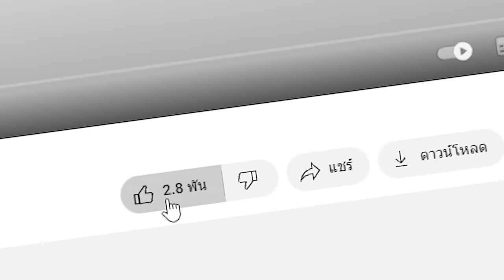🔥โคตรโหด!! ผมแอบสร้าง "คำสาปยักษ์" ให้เพื่อน เพื่อสิ่งนี้..!! (Minecraft)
วันนี้ผมได้นำเรื่องปริศนามากกว่า 100 เรื่องเข้ามาในเกม เพื่อสร้างสิ่งปริศนาต่อหน้าเพื่อน ถ้ามันไม่ลบเกมทิ้งคลิปนี้จบทันที!!! ผมจะทำสำเร็จหรือไม่ไปดูกันเลยครับ